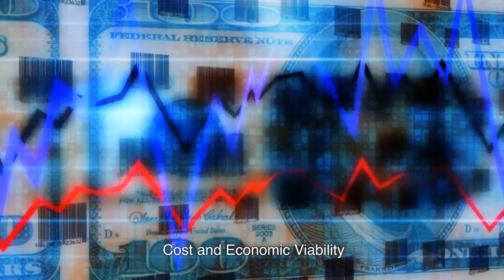Organic vs Conventional Farming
Organic vs. Conventional Farming: Unveiling the Green Divide. Delve into the world of agriculture as we compare organic and conventional farming practices. Discover their impact on the environment, crop quality, and consumer health. Join us to gain insights into sustainable farming methods and the challenges faced in feeding a growing population.